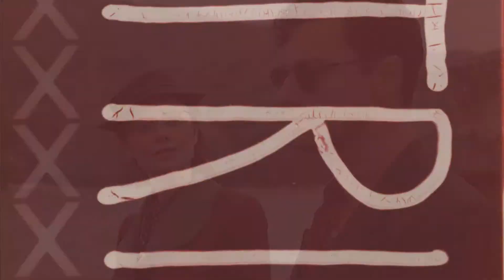philip & vera | angels. [VU #2]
Please watch on HD for much better quality.

This is one of these rare occasions that I like a video more after I render it and not before. I was really insecure of how it might be, but I am quite proud about this one.
This is my 2nd video for Vidders United! The sweet Tawhilda (acciomerlin) was so kind that gave me a number of options about what I could vid and since these two were a lot in my mind lately, I went for them.
Thank you so much for your trust in me! It means the world! I hope you like the outcome sweetheart and I didn't disappoint you!!
sub this amazing person!!